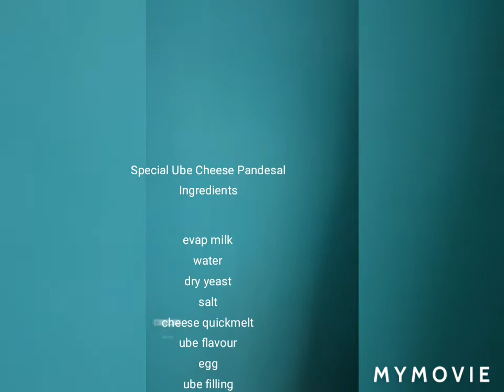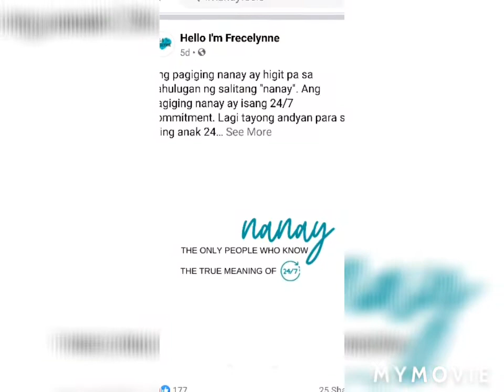UBE CHEESE PANDESAL SPECIAL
I love cooking and i want to share my knowledge .

Ingredients

3 cups of all purpose flour
3 tbsp of melted butter
1/2 cup of warm water
1 egg beaten
Dry yeast
Salt
Ube jam
Cheese quickmelt
Ube flavor
Bread cramps

God bless🥰🥰